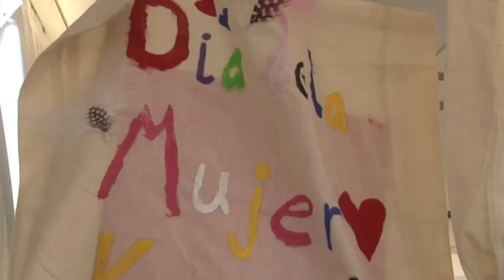Mogán conmemora el Día de la Mujer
Este mes de marzo el Ayuntamiento de Mogán se suma a la
conmemoración del Día Internacional de la Mujer con una programación
que contempla la cuarta edición de los Premios Mujer Mogán, la obra de
teatro "Ellas y nosotras" y el taller "Conociendo mi autocuidado"